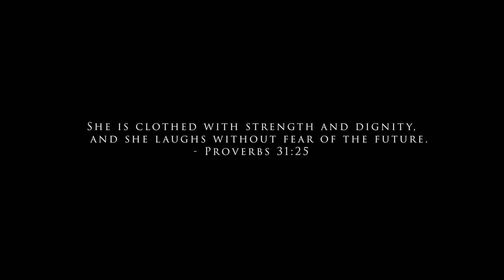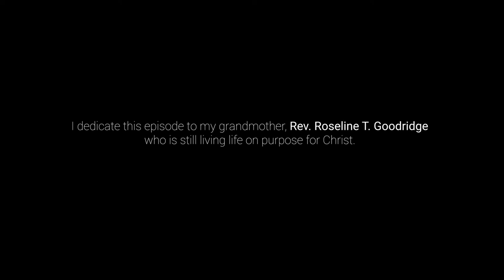Season 1, Episode 1: Before I say 'I Do'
Five women to talk about their truths, trials, and testimonies when it comes to being single & dating as Christian women.